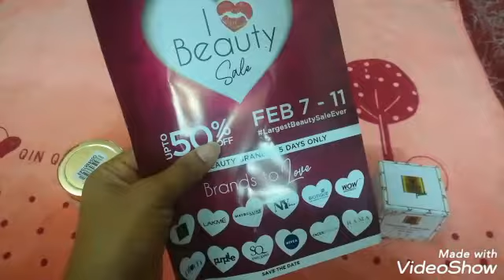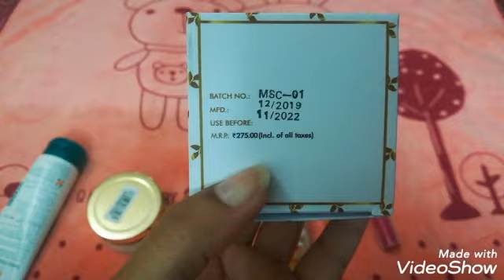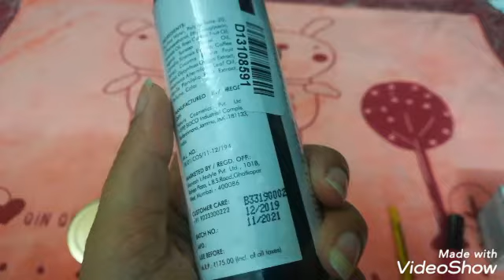Good vives natural Cosmetics#Facewash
good vives products purple. Com face wash